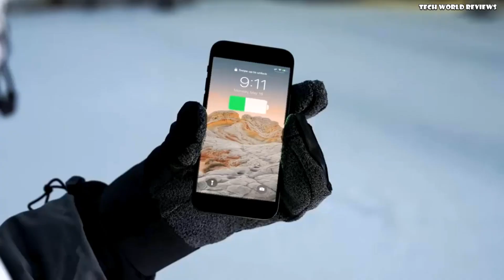Interesting inventions for camping you might need | 3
New developments for those who like to travel and relax in nature. Part 3